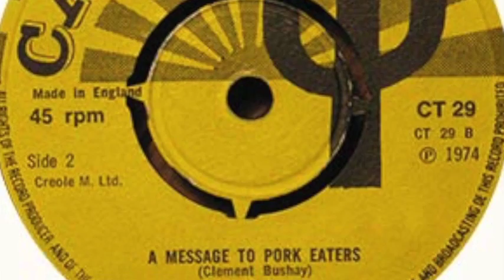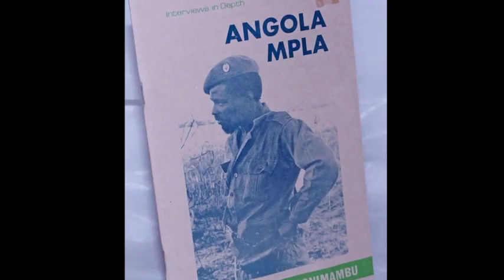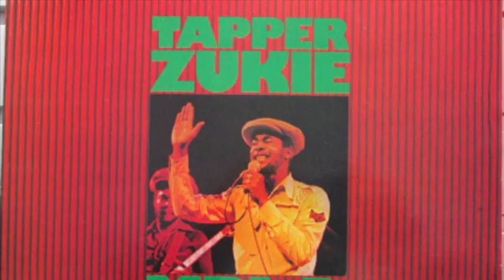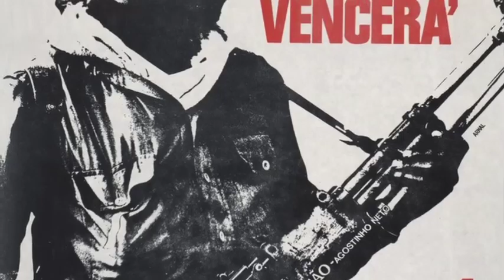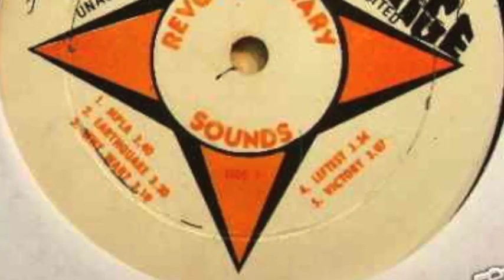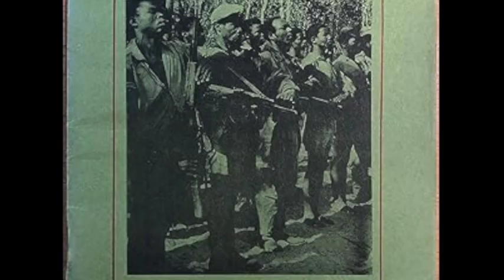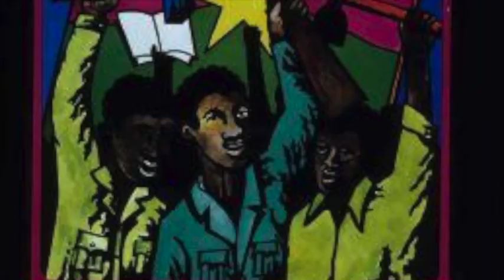M P L A, Tapper Zukie, Dub M.P.L.A., Tapper Zukie, M.P.L.A., Revolutionaries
00:00 M P L A, Tapper Zukie,
03:07 Dub M.P.L.A., Tapper Zukie,
06:13 M.P.L.A., Revolutionaries